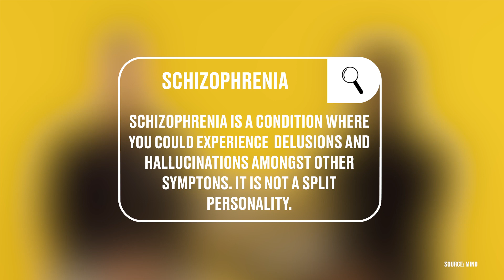Shocka and me speaking about schizophrenia/schizoaffective disorder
It's been a challenging year but this was one of my highlights from 2019.

Thanks to Shocka and LADBible for this opportunity.

See you in 2020 xx